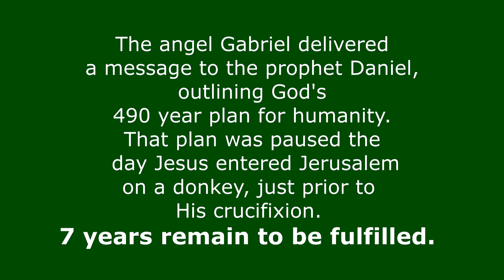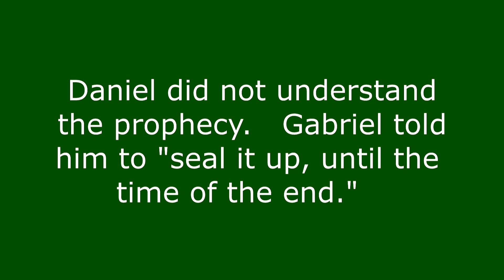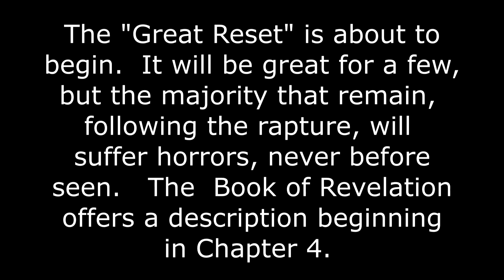Entering the Last Days